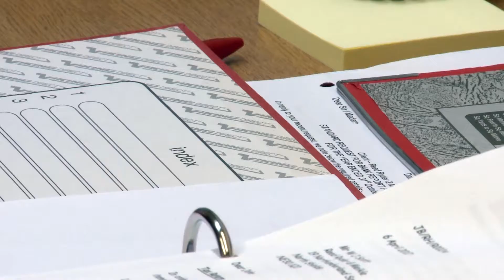Bell Tindle Williamson - Chartered Accountants in North Shields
Bell Tindle Williamson LLP are here to help you with your accountancy, taking the stress away from this side of your business.